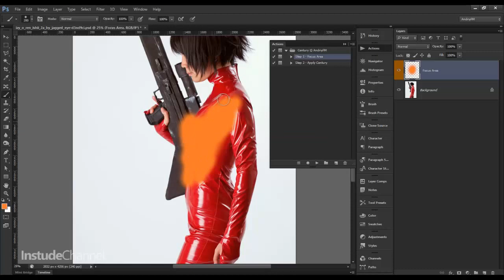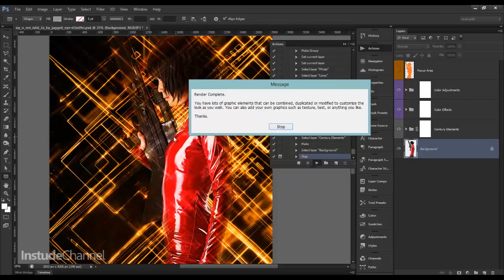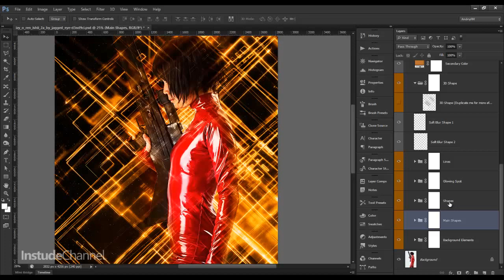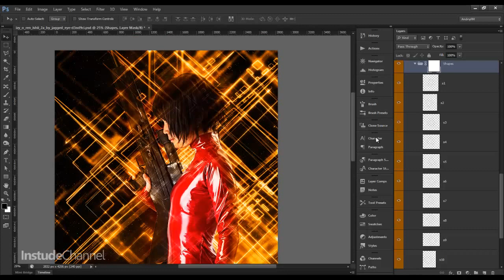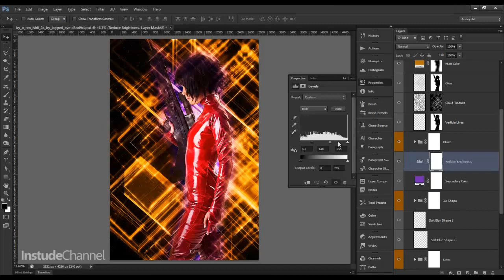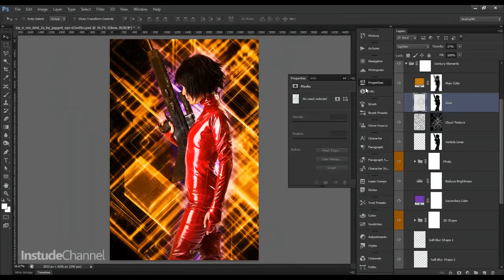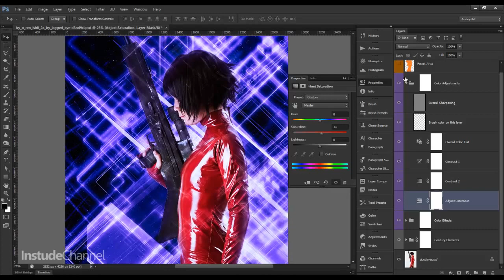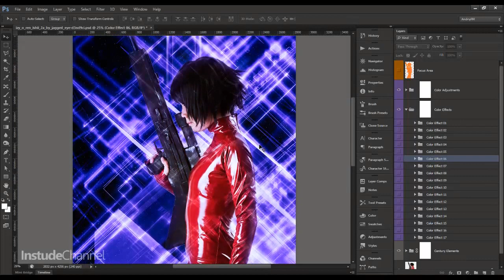Century Photoshop Action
Add special effects into your photo instantly using Century photoshop action. This action will create lots more elements that can be edited manually. After this action finished you can set opacity of layer, set properties, duplicate, move etc.

Century photoshop action created for all users like you. You can use this action for poster, profile, cover or printing maybe.
I hopefully you like this one, if you do, dont forget to rate and set to your favorite.

The action will only work in the English version of Photoshop. If you are not using the English version of Photoshop, you can always change it to English and then back again to your native language using this method.